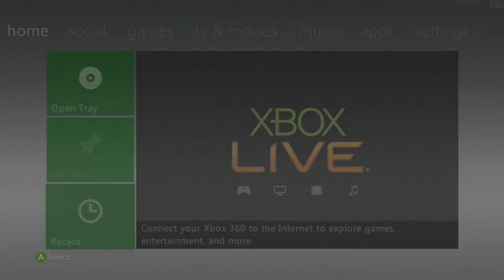Black Ops 2 - Q & A | Ask Me Questions (I Have Bo2!)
Want to add me on Xbox? Gamertag is "Engage YT"